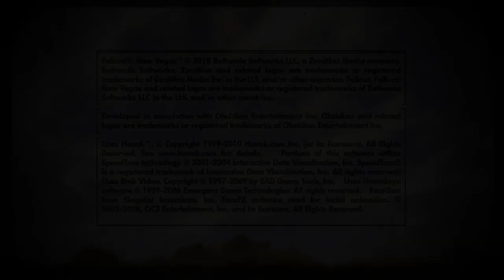Fallout New Vegas S1: Ep 1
One Night In 2281, Carlos Alexander Is On His Way To The New Vegas Trip In The Mojave Wasteland To Deliver A Special Poker Chip. While On His Way He Would Have An Encounter That Would Change His Life And Possibly The Entire Wasteland Forever...